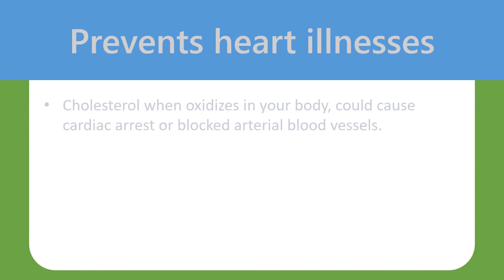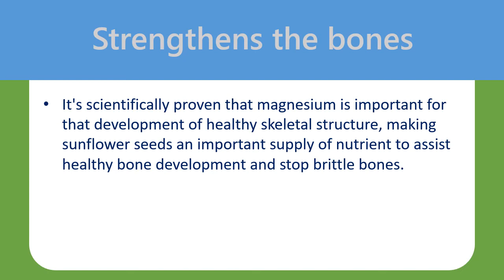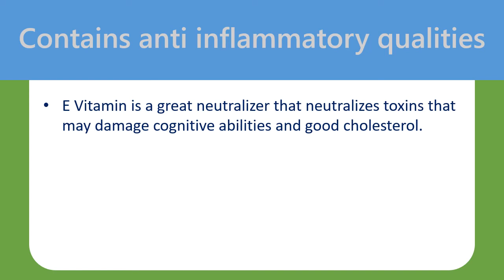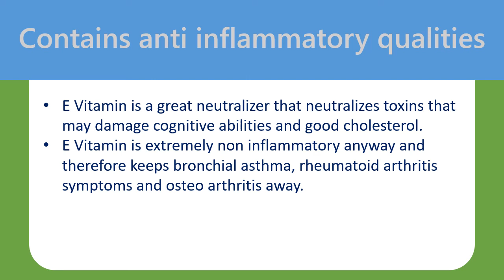Health Benefits of Sunflower Seeds In Pregnancy | Reduces cholesterol & Prevents heart illnesses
" Health Advantages of Sunflower Seeds During Pregnancy.

Reduces cholesterol.
Phytosterols is really a compound recognized to beat cholesterol and fortunately sunflower seeds have a superior content of phytosterols.
In addition but sunflower seeds consist of monounsoaked fats that aid in reducing producing bad cholesterol in your body.
Sunflower seeds also have a vitamin known as niacin that also reduces cholesterol in your body

Prevents heart illnesses.
Cholesterol when oxidizes in your body, could cause cardiac arrest or blocked arterial blood vessels.
Since Sunflower Seeds are full of antioxidants it prevents the oxidation of cholesterol.
Hence stopping cardiovascular illnesses

Strengthens the bones.
It's scientifically proven that magnesium is important for that development of healthy skeletal structure, making sunflower seeds an important supply of nutrient to assist healthy bone development and stop brittle bones.
These seeds also contain copper which aids elasticity and making the joints strong and versatile

Fights depression.
Niacin, present in sunflower seeds accelerate the Gamma aminobutyric acid activity within the cognitive abilities which will help to curb depression and anxiety.
Sunflower seeds also contain magnesium which will help to Combine mood disorders and lower depression.

Contains antiinflammatory qualities.
E Vitamin is a great neutralizer that neutralizes toxins that may damage cognitive abilities and good cholesterol.
E Vitamin is extremely non inflammatory anyway and therefore keeps bronchial asthma, rheumatoid arthritis symptoms and osteo arthritis away.
Additionally, it considerably aids in menopausal flashes in femen dealing with menopause